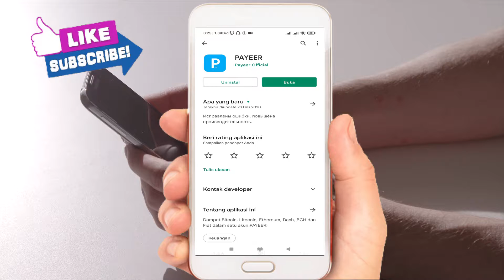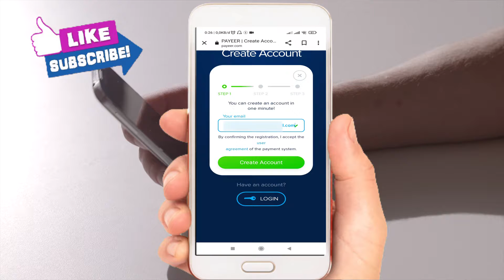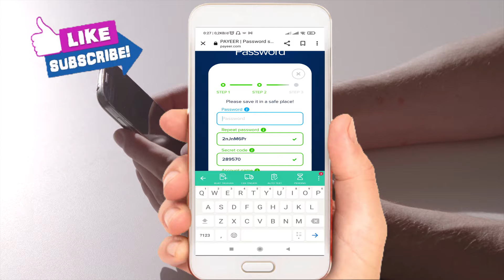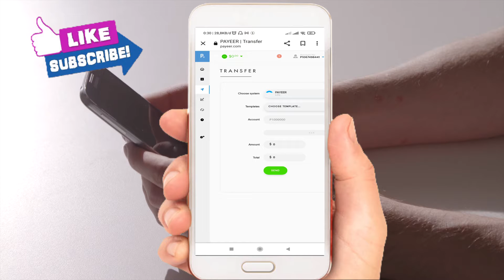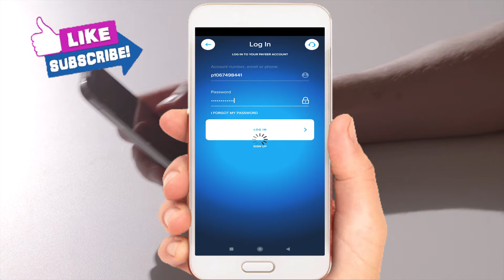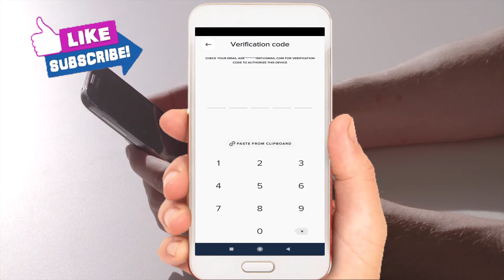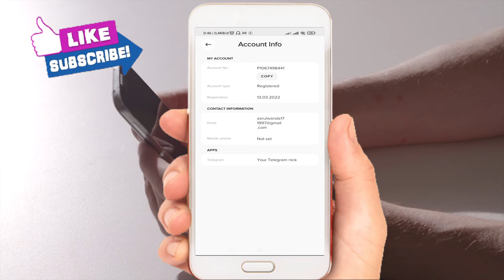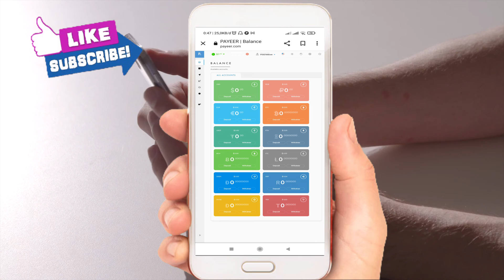CARA DAFTAR AKUN PAYEER - TERIMA PEMBAYARAN E-WALLET INTERNASIONAL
CARA DAFTAR AKU PAYEER DENGAN MUDAH
Payeer multi Mata Uang DIGITAL dan KONVENSIONAL
tukar kirim dan convert ke pembayaran mana saja dengan mudah

intro 00:00
cara daftar akun payeer 00:14
web payeer.com 01:04
step 1 01:21
step 2 02:22
syarat password 03:35
step 3 03:50
selesai buat akun payeer 04:05
cara login akun payeer dari aplikasi via smartphone 04:35
cek nomer rekening akun payeer 07:30
login akun pateer dari dekstop/web 08:03
outro 08:57